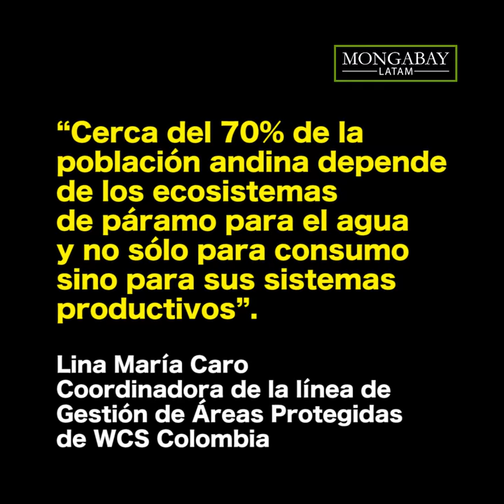Colombia: así recuperan una zona de páramo degradada por ganadería en el Parque Los Nevados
Los páramos son ecosistemas de alta montaña, exclusivos del neotrópico y se ubican entre el bosque andino y el límite inferior de la nieve. Colombia cuenta con cerca del 50 % de los páramos andinos, distribuidos en 36 complejos que se vienen delimitando desde hace varios años.

Su riqueza de flora y fauna es innegable. Según estudios, en ellos se pueden encontrar unas 4700 especies de plantas, 70 de mamíferos, 15 de reptiles, 87 de anfibios, 154 de aves y 130 de mariposas. Además, poseen un alto endemismo, es decir, especies que no se encuentran en ningún otro lugar del mundo.